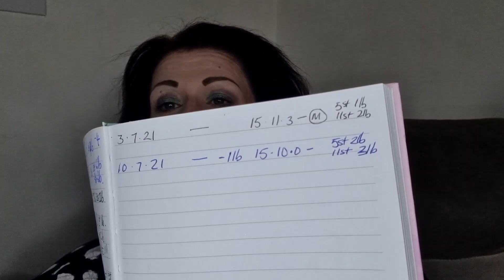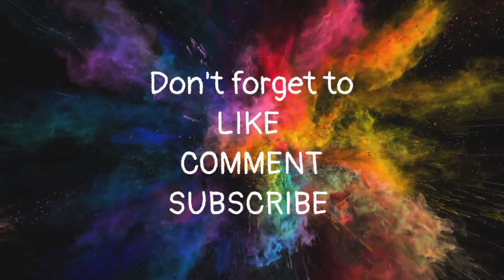Weigh day results are in 10.7.21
So another week has passed and a another weigh in. following calorie counting using nutracheck app.